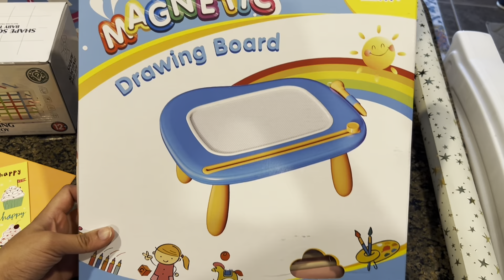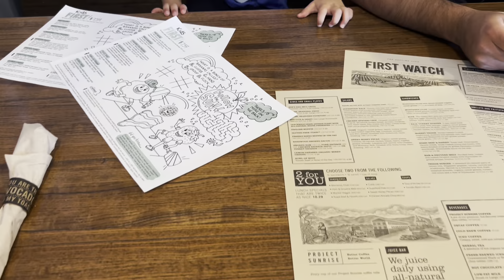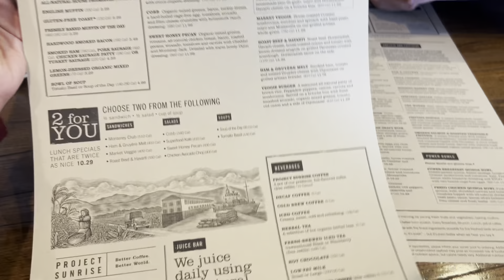Khobsorat Yaadain || Birthday Party || Stuffed chicken buns || Aloo Gosht || Gifts 🎁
Went to get manicure and pedicure.
Making chicken buns and aloo gosht for dinner and talking about my childhood memories in the mean while. Went to a birthday party - showing the gifts.